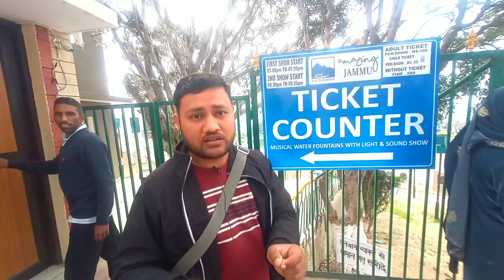long begh e bahu garden🏡||part01 musical water foundation jammu#park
this places is  very beautiful garden in jammu

add which swing for children and family parks
 now is a place so long and water follow in the park

. bagh e bahu beautiful garden in jammu
. bagh e bahu parks
. bahu fort
. bahu fort mata kali temple
. history jammu
j&k tourism
jk travel
Jktourisment

future video this type don't miss notification🔔